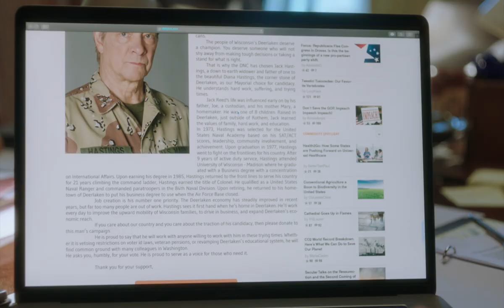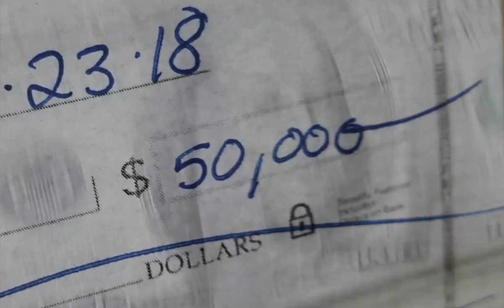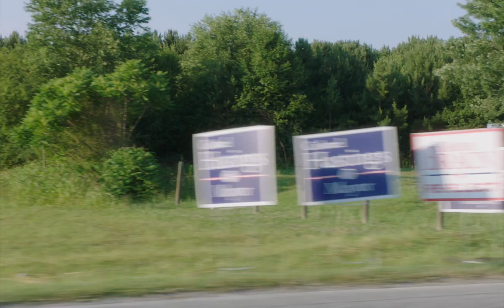Irresistible (2020) Trailer #1 - Music Only